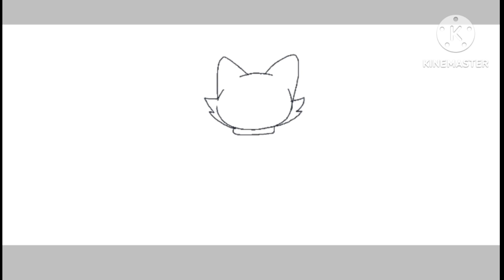Red fox from Super Cat Tales: PAWS (Speedpaint)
You know, just a quick, little video before I forget to upload one. If you have any tips for me on how to draw that dang muzzle, please tell me.
Also, I made the song slowed and reverb because I thought it would suit the drawing. Speaking of which, I put this song in there because I was listening to it while drawing the character.